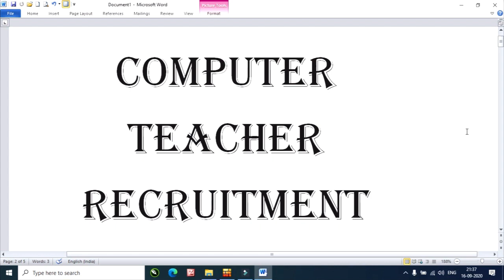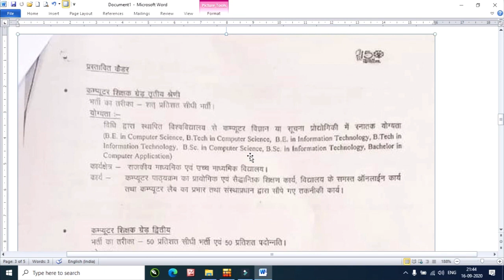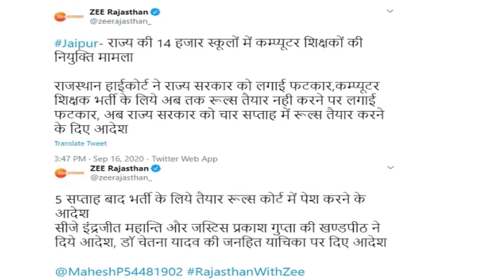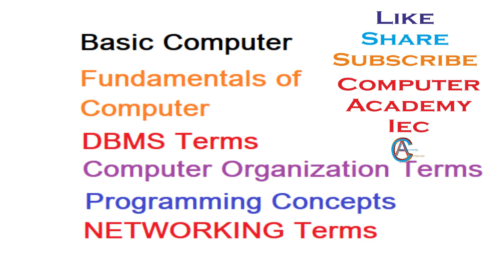कंप्यूटर शिक्षक भर्ती राजस्थान | सिलेबस , योग्यता और पदों की संख्या | 2nd,3rd grade computer teacher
hello friends

कंप्यूटर शिक्षक भर्ती राजस्थान |

सिलेबस , योग्यता और पदों की संख्या |
 2nd,3rd grade computer teacher

Excel is Spreadsheet Package for manage record in a tabuler formate.

Excel functions are used for manage a table . functions are very important parts of Excel to create student reports or employee records or employee salary sleep
pivot table is used to analysis , sort, filter,  arrange and manage table in excel pivot table in excel report creation in pivot table
Most Useful Functions or Formulas of MS Excel  With Example | Excel Math  Functions with example

computer is an electronic device that use for fast calculation and store data for future use

Most Useful Functions or Formulas of MS Excel With Example
sumif function inexcel
hlookup function inexcel
vlookup function in excel
sqrt function
percentage function
table create in excel
student report card in excel
power function
max function
min function
count and counta function
sum minus multiply and divide function
mod function
round function
ceiling function
floor function
excel table function